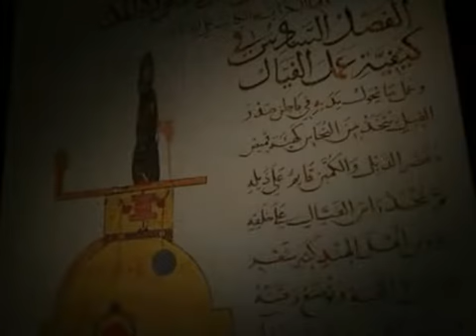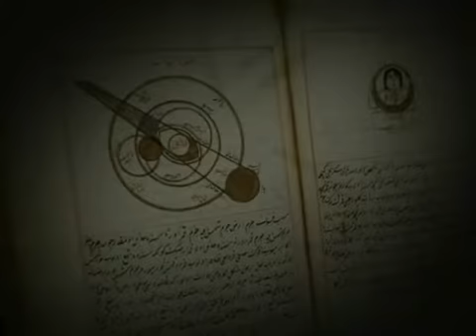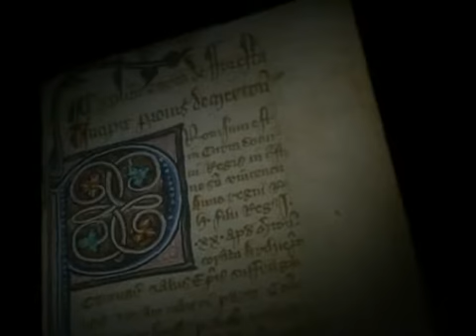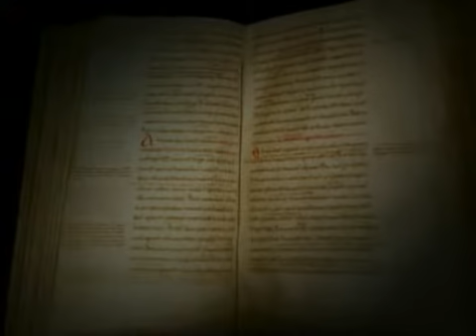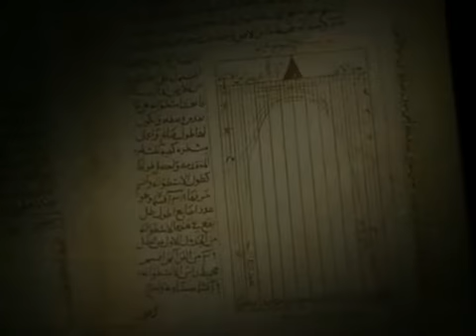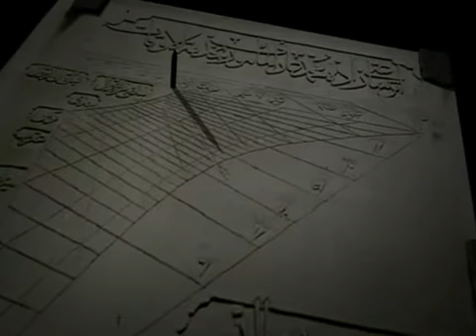İstanbul İslam Bilim ve Teknoloji Tarihi Müzesi Tanıtım Belgeseli - 2008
İstanbul İslam Bilim ve Teknoloji Tarihi Müzesi açılışı dolayısıyla hazırlanan belgesel.

Hattat rolünde : Levent Karaduman